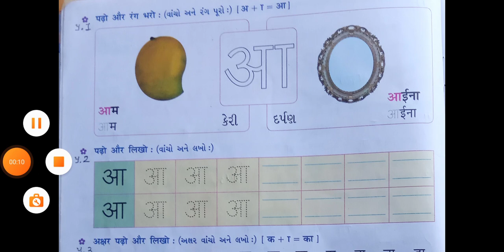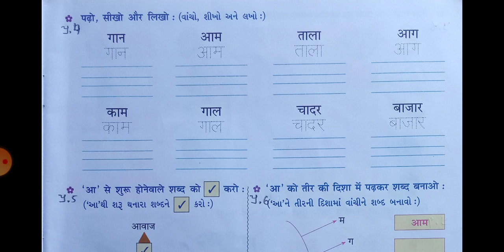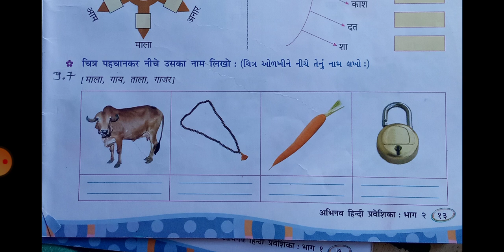Std - 2 Sub - hindi Date - 6/8/2020 H. W. વિડિયો જોઇને સમજીને 'आ'ના પ્રશ્ન - 4,5,6લખવા.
Std - 2
Sub - hindi
Date - 6/8/2020
H. W. વિડિયો જોઇને સમજીને 'आ'ના પ્રશ્ન - 4,5,6લખવા.